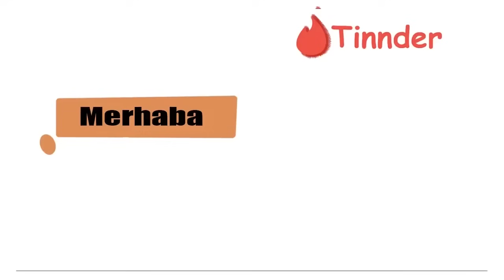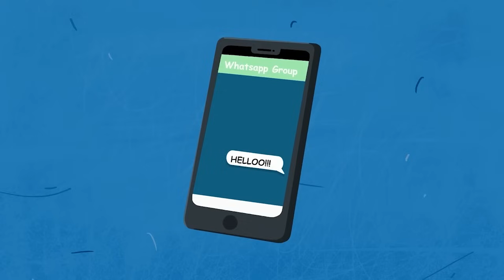Yazıştığım Çocukla Randevuya Gittim ve Çok Çirkin Çıktı! / Hikayem Bitmedi